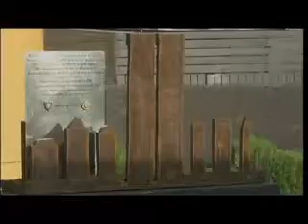11 Eylül kurbanları Almanya'da anıldı 11-09-2011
11 Eylül kurbanları anıldı
Berlin'de düzenlenen törenlere Cumhurbaşkanı Wulff da katıldı
11 Eylül kurbanları Almanya'da anıldı